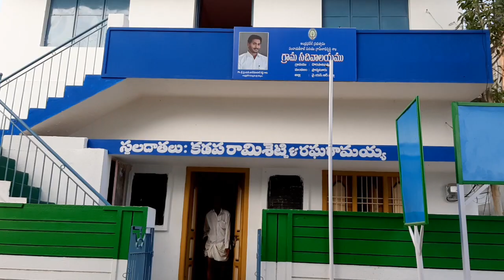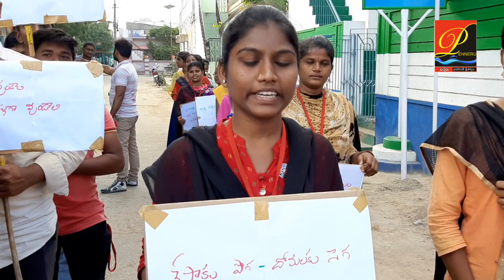దొర‌సానిప‌ల్లెను ద‌త్త‌త తీసుకున్న‌ NSS విద్యార్ధులు